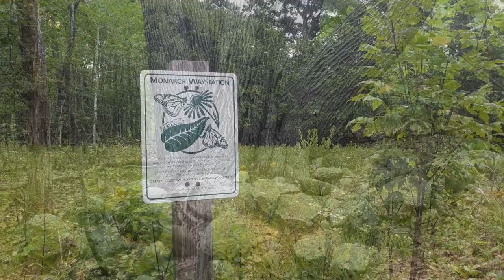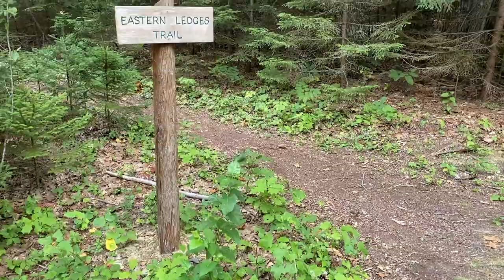A Visit to Sears Island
A video tour of many of this unique island's features.